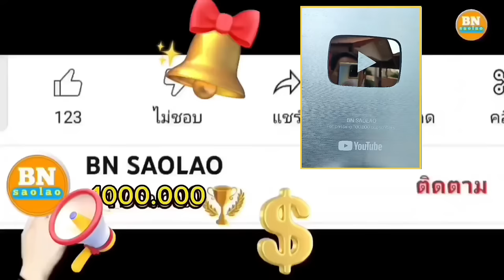ep985 เส้นชัยที่ตั้งไว้ในที่สุดพวกเราก็ร่วมกันเดินทางมาถึงแล้วในวันนี้ คนป่า ตองเหลือง ຄົນປ່າ